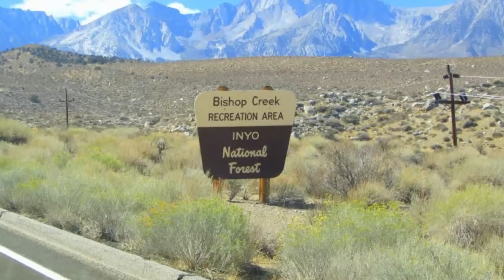September 23, 2012: Fall Colors in Bishop Creek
September 23, 2012: Fall Colors in Bishop Creek, Inyo National Forest